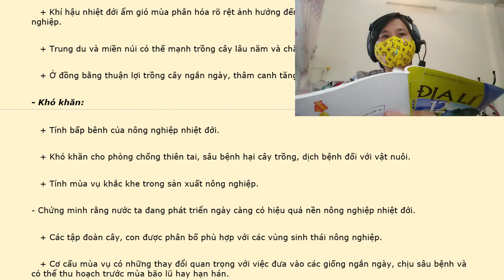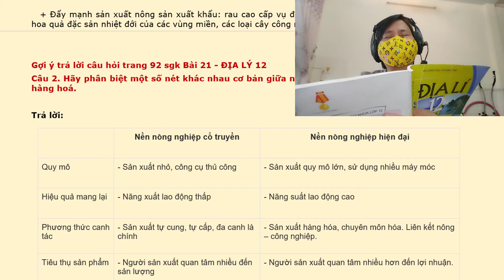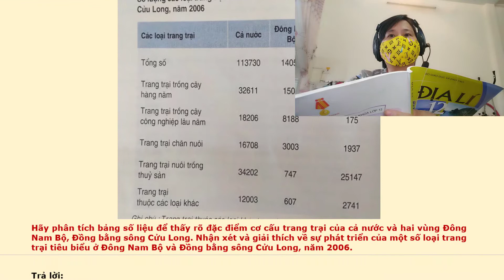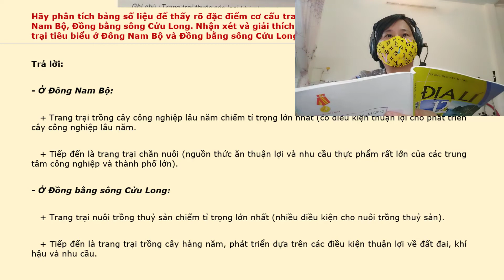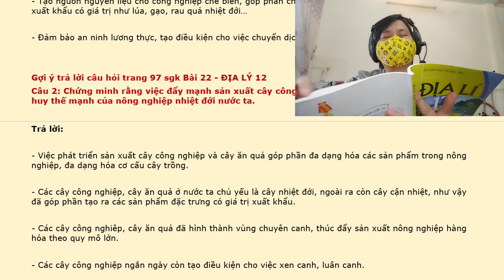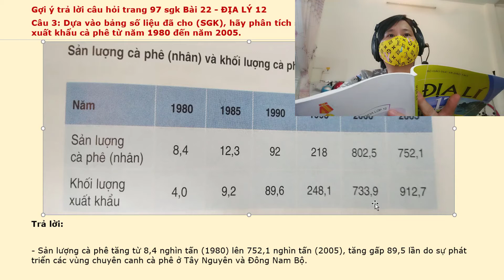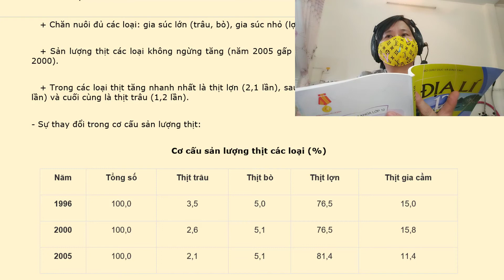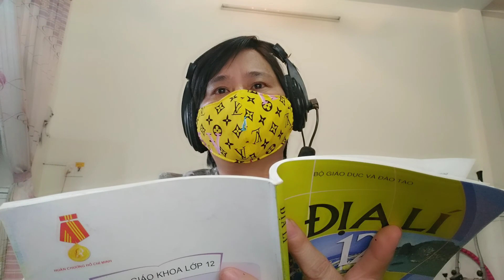Giải bài tập SGK môn ĐỊA LÝ 12 - Bài 21 - Bài 22. VẤN ĐỀ PHÁT TRIỂN NÔNG NGHIỆP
24. ĐỊA LÝ 12
Trả lời câu hỏi & Giải bài tập trong sách giáo khoa (SGK) môn ĐỊA LÍ 12
Tác giả: Nhiều tác giả | Nhà xuất bản: GIÁO DỤC - 2019
Người đọc: PHƯƠNG THƠM
Bài 1: Việt Nam trên đường đổi mới và hội nhập
Bài 2: Vị trí địa lí, phạm vi lãnh thổ
Bài 3: Thực hành: Vẽ lược đồ Việt Nam
Bài 4: Lịch sử hình thành và phát triển lãnh thổ
Bài 5: Lịch sử hình thành và phát triển lãnh thổ (tiếp theo)
Bài 6: Đất nước nhiều đồi núi
Bài 7: Đất nước nhiều đồi núi (tiếp theo)
Bài 8: Thiên nhiên chịu ảnh hưởng sâu sắc của biển
Bài 9: Thiên nhiên nhiệt đới ẩm gió mùa
Bài 10: Thiên nhiên nhiệt đới ẩm gió mùa (tiếp theo)
Bài 11: Thiên nhiên phân hóa đa dạng
Bài 12: Thiên nhiên phân hóa đa dạng (tiếp theo)
Bài 13: Thực hành: đọc bản đồ địa hình, điền vào lược đồ trống một số dãy núi và đỉnh núi
Bài 14: Sử dụng và bảo vệ tài nguyên thiên nhiên
Bài 15: Bảo vệ môi trường và phòng chống thiên tai
Bài 16: Đặc điểm dân số và phân bố dân cư ở nước ta
Bài 17: Lao động và việc làm
Bài 18: Đô thị hóa
Bài 19: Thực hành: Vẽ biểu đồ và phân tích sự phân hóa về thu nhập bình quân theo đầu người giữa các vùng
Bài 20: Chuyển dịch cơ cấu kinh tế
Bài 21: Đặc điểm nền nông nghiệp nước ta
Bài 22: Vấn đề phát triển nông nghiệp
Bài 23: Thực hành: Phân tích sự chuyển dịch cơ cấu ngành trồng trọt
Bài 24: Vấn đề phát triển ngành thủy sản và lâm nghiệp
Bài 25: Tổ chức lãnh thổ nông nghiệp
Bài 26: Cơ cấu ngành công nghiệp
Bài 27: Vấn đề phát triển một số ngành công nghiệp trọng điểm
Bài 28: Vấn đề tổ chức lãnh thổ công nghiệp
Bài 29: Thực hành: Vẽ biểu đồ, nhận xét và giải thích sự chuyển dịch cơ cấu công nghiệp
Bài 30: Vấn đề phát triển ngành giao thông vận tải và thông tin liên lạc
Bài 31: Vấn đề phát triển thương mai, du lịch
Bài 32: Vấn đề khai thác thế mạnh ở Trung du và miền núi Bắc Bộ
Bài 33: Vấn đề chuyển dịch cơ cấu kinh tế theo ngành ở Đồng bằng sông Hồng
Bài 34: Thực hành: Phân tích mối quan hệ giữa dân số với việc sản xuất lương thực ở Đồng bằng sông Hồng
Bài 35: Vấn đề phát triển kinh tế - xã hội ở Bắc Trung Bộ
Bài 36: Vấn đề phát triển kinh tế - xã hội ở Duyên hải Nam Trung Bộ
Bài 37: Vấn đề khai thác ở thế mạnh Tây Nguyên
Bài 38: Thực hành: So sánh về cây công nghiệp lâu năm và chăn nuôi gia súc lớn giữa vùng Tây Nguyên với Trung du và miền núi Bắc Bộ
Bài 39: Vấn đề khai thác lãnh thổ theo chiều sâu ở Đông Nam Bộ
Bài 40: Thực hành: Phân tích tình hình phát triển công nghiệp ở Đông Nam Bộ
Bài 41: Vấn đề sử dụng hợp lí và cải tạo tự nhiên ở Đồng bằng sông Cửu Long
Bài 42: Vấn đề phát triển kinh tế, an ninh quốc phòng ở Biển Đông và các đảo, quần đảo
Bài 43: Các vùng kinh tế trọng điểm
Bài 44: Tìm hiểu địa lí tỉnh, thành phố
Bài 45: Tìm hiểu địa lí tỉnh, thành phố (tiếp theo)

Kho sách nói dành cho người mù